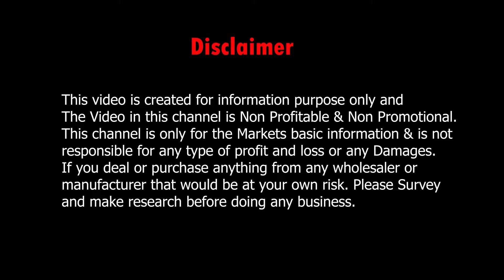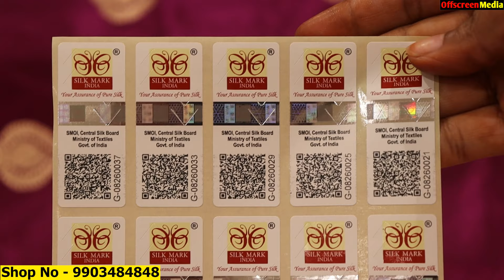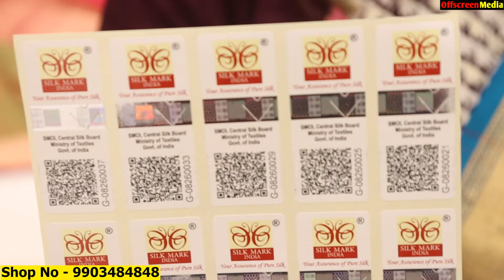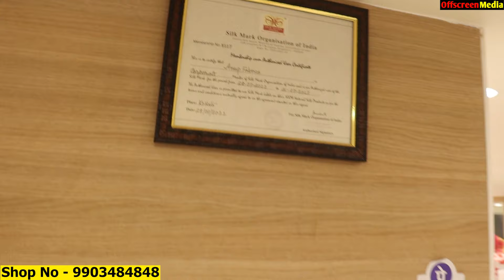Pure Silk Saree Wholesale Market Barabazar Kolkata - Pochampally/ Gadwal/ Kanjivaram Sarees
pure silk saree wholesale market Barabazar Kolkata. Pochampally/ Gadwal/ Kanjivaram/ assam silk and dharmavaram sarees at wholesale price from Anup fabrics.

👇👇👇 SHOP DETAILS 👇👇👇
Shop Name       : Anup Fabrics

Address             : 12, Noormal Lohia Lane, Ground Floor, Barabazar, Kolkata 700007

.VIDEO DECLAIMER.

  Puja Sutradhar